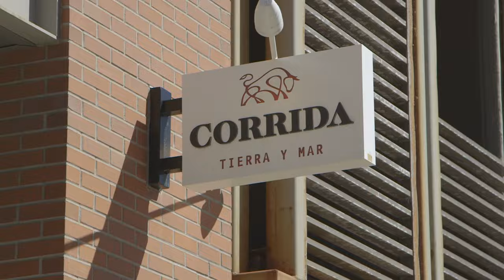Corrida in Colorado is a Spanish-inspired steakhouse that draws from new and old traditions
Wondering where to eat in the city of Boulder, Colorado? Corrida was featured on Dining Out With Larry. It's a Spanish-inspired steakhouse that offers an impressive wine list to match its cuisine.